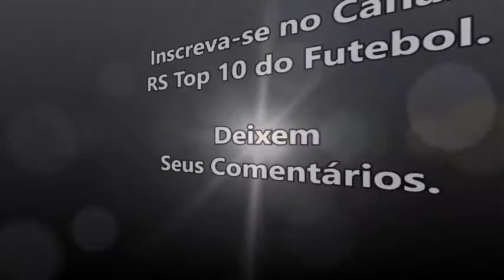Golaço de Neymar contra o Flamengo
Gol Puskas de Neymar contra o Flamengo.